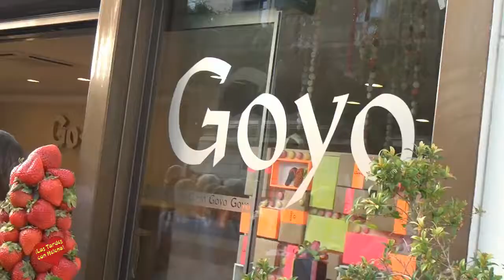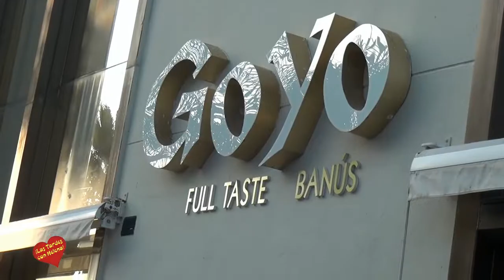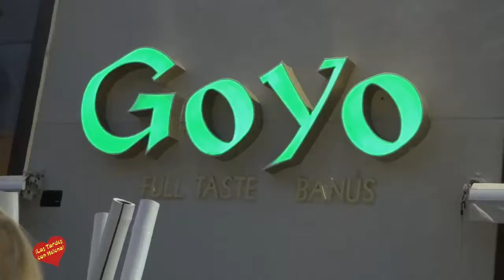Goyo Puerto Banus presenta su nueva Carta entrevista de Helena Olaya a Marisa de Goyo y a Nono